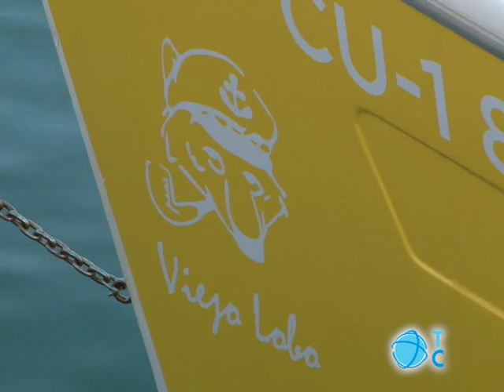Canal Cocina de Puerto en Puerto en Cartagena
Canal Cocina emitirá un capítulo sobre las tradiciones pesqueras y la gastronomía local de Cartagena